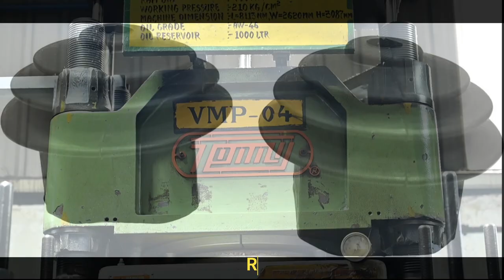Rubber Bellow Making Video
This video show cases the complex manufacturing process of Rubber Molding of Rubber Bellows from compression Molding Process by using EPDM Rubber. This is a widely used Polymer and many rubber parts are made out of this rubber. In the video we are showing one complex Bellow for automotive industry applications . it is a multi cavity compression tool and rubber slugs are fed into each cavity of the tool and by using compression technology the molds are heated and rubber is getting vulcanized and taking the final shape of the bellows. Hope this video will help you to understand the rubber compression molding technology and process.